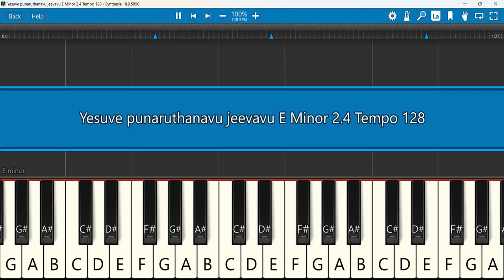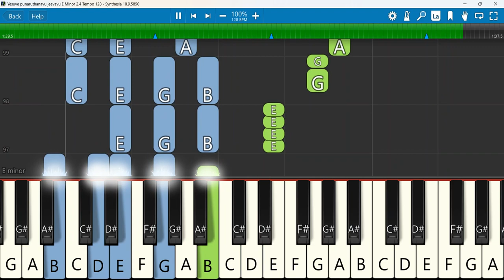Yesuve punaruthanavu jeevavu Keyboard Notes E Minor 2/4 Tempo 128 | ಯೇಸುವೇ ಪುನರುತ್ಥಾನವೂ Girish Naik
Yesuve punaruthanavu jeevavu | ಯೇಸುವೇ ಪುನರುತ್ಥಾನವೂ ಜೀವವೂ | New Kannada Easter Song 2022 Pas,Girish Naik
Keyboard Notes